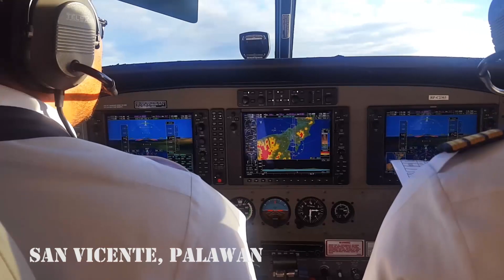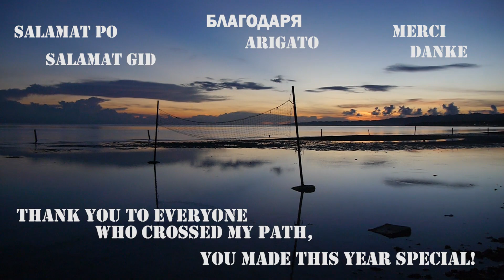My dream come true in the Philippines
This is a short recap of one year working and travelling in the Philippines.

Today one year ago, I officially joined Virlanie Foundation, Inc. in the Philippines. It's time to look back at these amazing 12 months of working for the most vulnerable children and young adults; and discovering a beautiful country.

Musique proposée par La Musique Libre